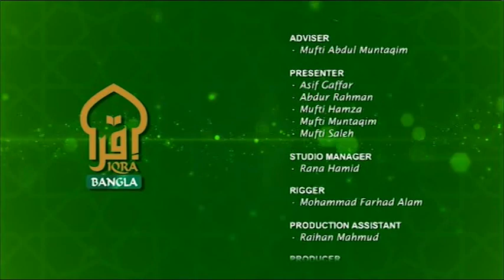Muminer Jibon By Mufti Abdul Muntaqim Full Episode 09032020